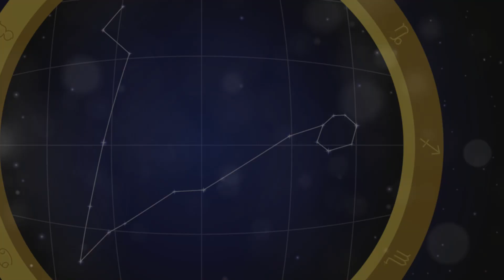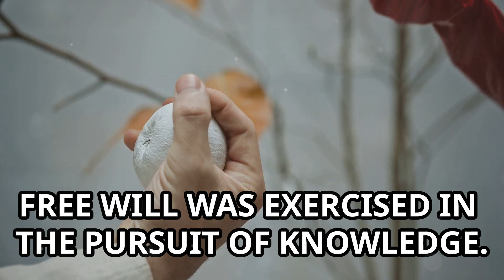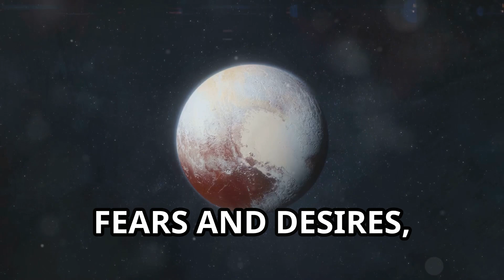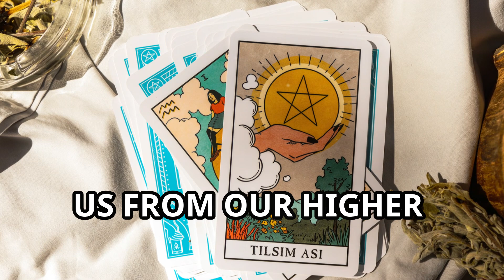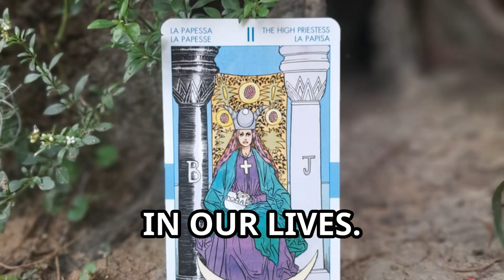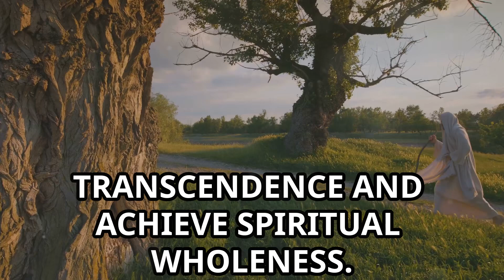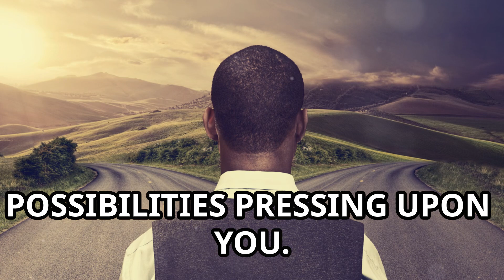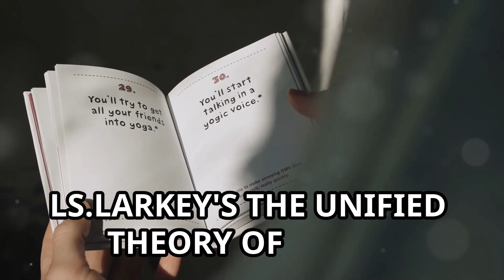Pisces through the lens of Atlantean Astrology by LS. Larkey. Chapter 8 Free Will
Dive deep into the mystical world of Pisces and its profound influence on both individuals and the cosmos. In this enlightening video, we explore the unique characteristics and traits of Pisces, uncover the significance of Atlantean Astrology, and reveal hidden dimensions of consciousness. Learn how Pisces symbolizes free will and the relentless pursuit of enlightenment. Understand the delicate balance between free will and divine guidance, and how our choices shape our spiritual evolution. Join us on this cosmic journey toward self-discovery and higher understanding.